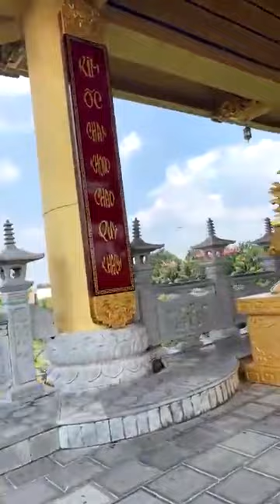Cuối tuần vi vu KDL Đại Nam Bình Dương, vừa mới lạ vừa TỰ HÀO 2